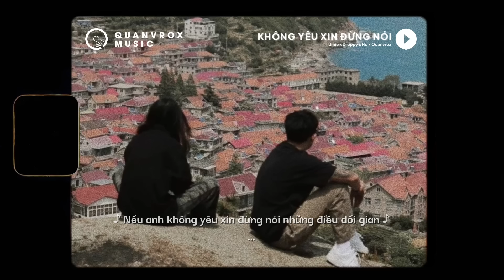Không Yêu Xin Đừng Nói - Umie x Droppy x Hổ x Quanvrox「Lofi Ver.」/ Official Lyrics Video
🌼 Lyrics

Không yêu xin đừng nói

Không yêu xin đừng nói nữa

Vào một ngày đẹp trời em thấy tin nhắn kia hiện đang chờ

Baby girl em có đang free? Giờ anh làm quen được không nhờ

Ngày từng ngày trôi quá như thế hai ta như có đôi

Em đã phải lòng anh như thế. Ôi lại chết tôi!

No, no, no anh dễ thương quá thôi

Và no, no, no chắc anh đang thích tôi

Cả ngày ngân nga một bài ca love song

Yah! Em muốn tình đẹp như là love song

Nhưng mà em đợi anh ngõ lời

Quan tâm nhưng lại chẳng hề nói yêu em

Và rồi em biết những chuyện đau lòng

Anh chẳng hề quan tâm một mình em

Nếu anh không yêu xin đừng nói những điều dối gian

Nếu anh không yêu xin đừng nói những lời thiết tha

Nếu anh không yêu xin đừng thả thính quá vội vàng

Em ghét anh như thế nên nay em viết ra

You make me fall in love with you rồi anh lại cứ thế tránh xa

Sao anh làm như thế rồi vội mau cách xa?

Em biết thừa là không thể tin được anh nhưng lại dính vào anh

Ta biết thừa là không thể yêu được nhau, anh vẫn đứng đằng sau

Anh có vài thứ vui hơn cả tình yêu, chúng đều có màu xanh

Ta nên ra khỏi đây cùng nhau. Lên motor let's go!

Mấy bạn gái bảo anh là hư này, không nên tương và tư

Haters nóng mắt anh vẫn keep it cool, mặt chúng nó bị ngu

Anh không biết cách làm cún con, bởi vì anh là sói

Không biết dỗ cho em hết dỗi, nhưng là món ngon nhất khi em bị đói nhá

Em đợi anh ngõ lời

Chẳng phải là người em muốn, nhưng đến khi em cần

Anh bỏ cặp sừng quỷ dữ, lấy đôi cánh thiên thần

Hãy là điều ngoại lệ khiến cho anh mềm yếu

Chẳng phải là Tùng vì chắc chắn đây là yêu

Đừng vội vàng gạt bỏ đi khi trái tim đang đập

Và đừng tự mình lừa dối khiến trái tim đơn độc

Vì chỉ bad boy có thể khiến được em

Chạm cảm xúc khi môi cùng nhau gọi tên

Nếu anh không

End.